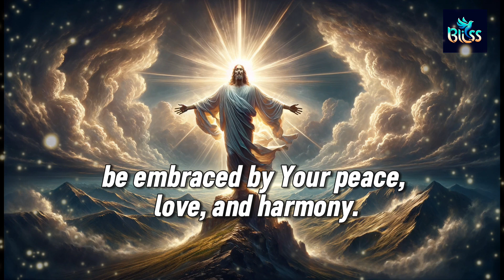🔵 Bless This House: Prayers for Peace and Prosperity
Experience the completeness of divine blessings as we offer a prayer for the home. In 'Seek No Further,' discover the ultimate prayer that transcends beyond the boundaries of a physical dwelling, embracing the abundance of spiritual blessings and guidance. Let go of the need to search elsewhere, as this prayer unveils the richness of God's presence in every aspect of our lives. Embrace the profound peace and fulfillment that comes from seeking His presence above all else.